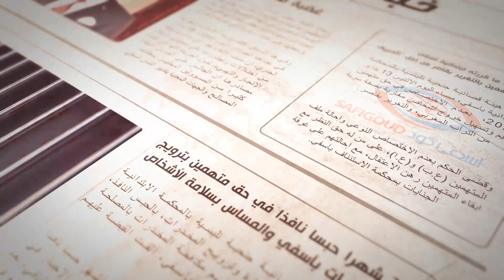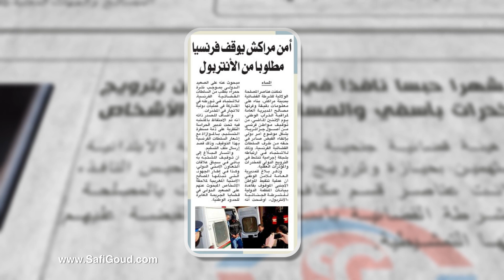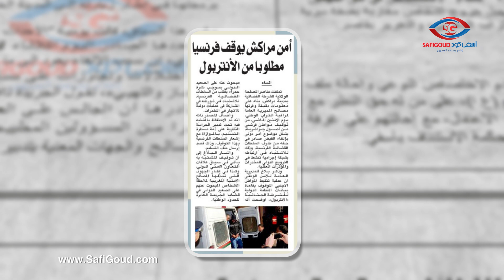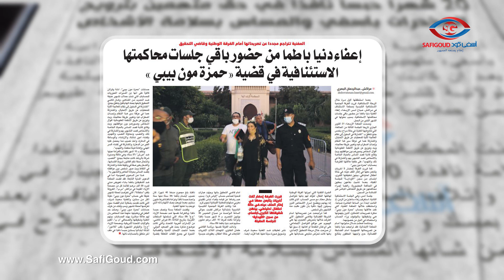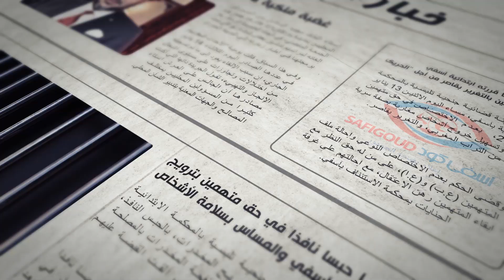خبار الجورنال.. أشنو قالت الصحف الورقية ليوم الخميس 08 أكتوبر 2020